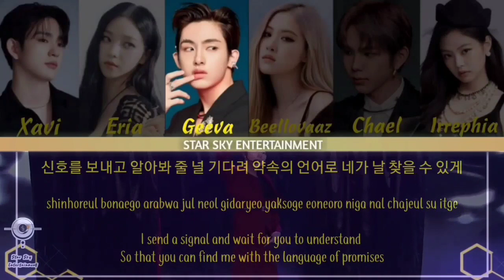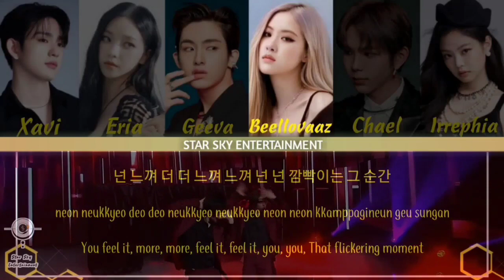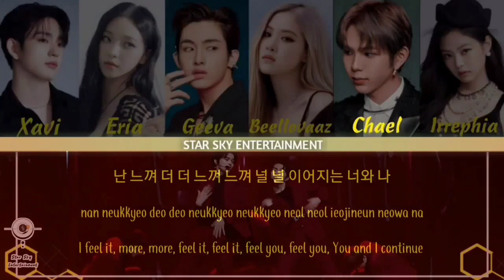|BATTLE GRUP| Signalized — 'Flicker (I-Land)' [ALLGROUND]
*╭ִ ֗ ✩ ֗  ִ 🎙️‌ ࣪ ⩇‌⩇ ∝ִ ׂ ⌖ 🎵 ֢ ۫ 𖥦  🎤 ׂ ִ ╮۫*
            *하나 . . 둘 . . 삼 . .*

ˏˋ# Audio : Chael
ˏˋ# CCL / Template : Chael / Xavi

       *🎬.ᩦ୭✧ࣶᭂ * annyeonghaseyo!  SiGNALIZ£D imnida 🙇‍♀🙇‍♂

   *🎬.ᩦ୭✧ࣶᭂ* WHAT DOES SiGNALIZ£D MEAN?*
— SiGNALIZ£D is : :
Diisyaratkan, memiliki sambungan dengan lagu flicker yakni jika memberi sesuatu isyarat/signal maka itu akan menyambungkan suatu 'koneksi' dari dunia manapun tak peduli pada perbedaan waktu maupun jarak itu kita bisa merasakan sebuah perasaan dan dapat mengerti apa maksud dari perasaan tersebut.

   *🎬.ᩦ୭✧ࣶ*ᭂ MEMBERS OF SiGNALIZ£D !

𖥻 Chael as Shotaro
➛ Leader, Lead Vocal

𖥻 Geeva as Winwin
➛ Vocalist, Rapper

𖥻 Beellovaaz as Rosé
➛ Main Vocal

𖥻 Irrephia as Jennie
➛ Lead Rapper, Vocalist

𖥻 Xavi as Jinyoung
➛ Main Rapper, Vocalist

𖥻 Eria as Karina
➛ Lead Vocal, Rapper

         *🎬.ᩦ୭✧ࣶᭂ* We will be covering 'Flicker' by Enhypen. Please enjoy our preformance ~